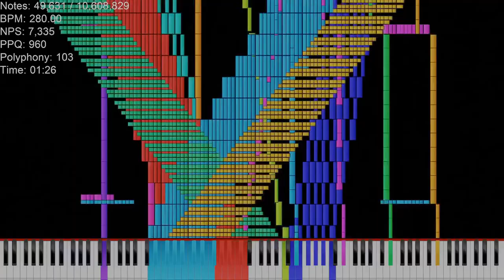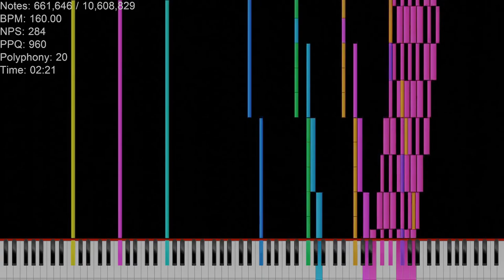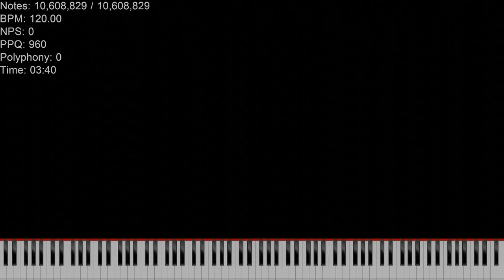[Black Midi] CooCoo333 - The Crypt (10 Million Notes)